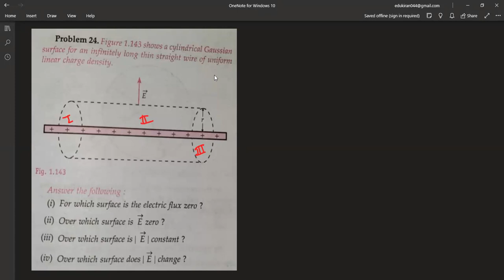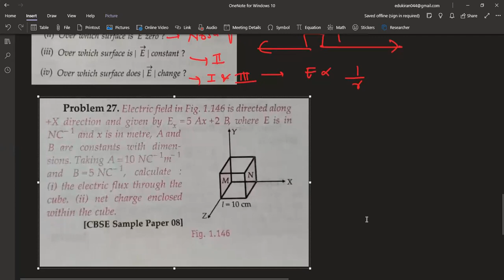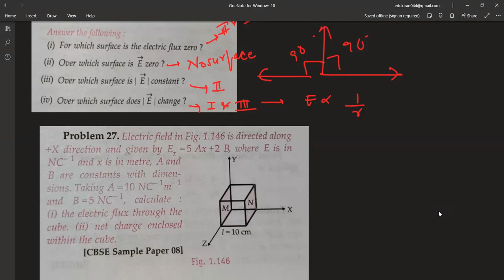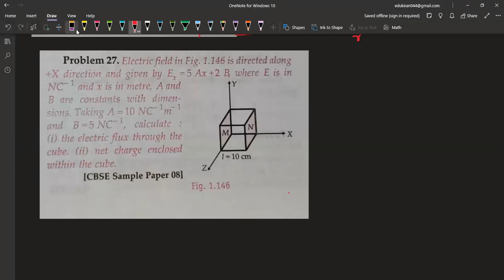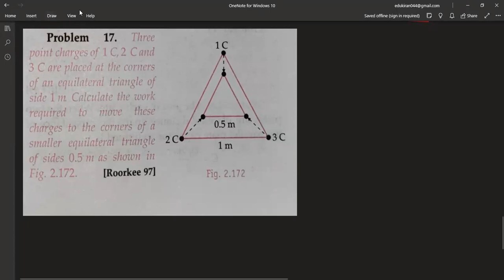Learnivio | Dual Nature of Matter and Radiation | Lect 12th P1 20-01-2024